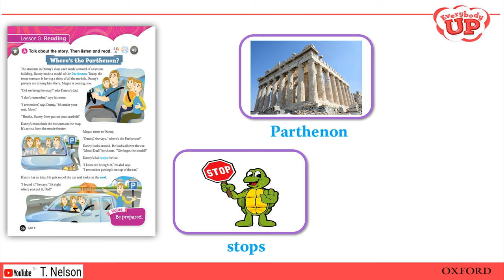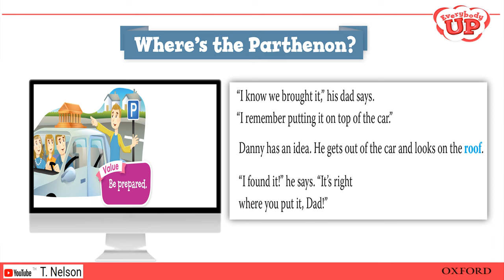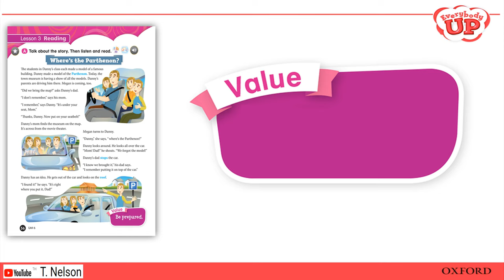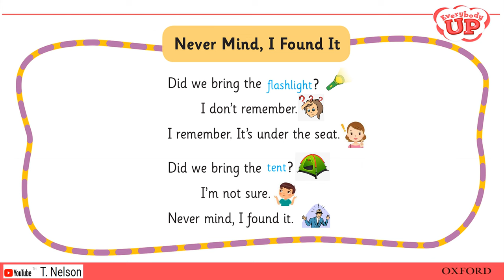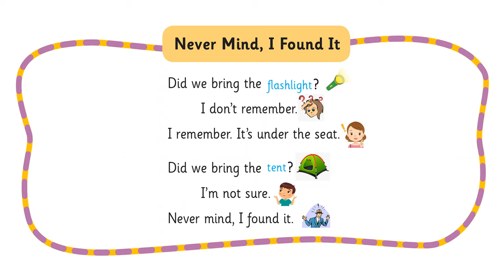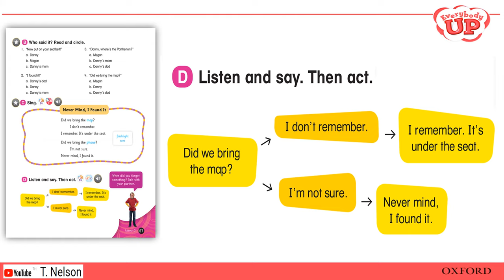Everybody Up 5: Unit 6 Lesson 3 Where's the Parthenon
Play the video and pause to talk about every section. Audios, video and animation integrated in the video making the book fun to learn.

Unit 1: Vacation

Unit 2: Camping

Unit 3: Class Party

Unit 4: The Amazon Rain Forest

Unit 5: Busy Students

Unit 6: Making Things